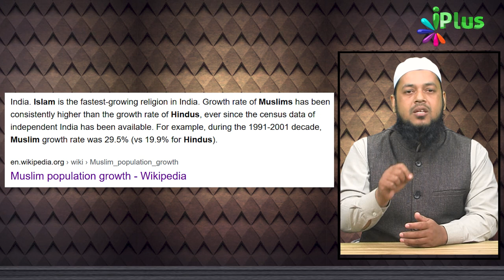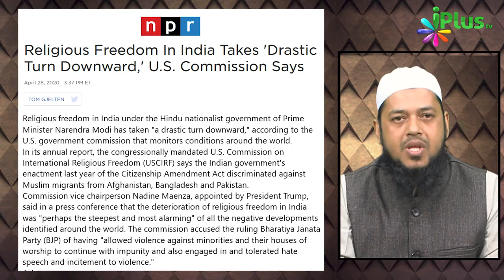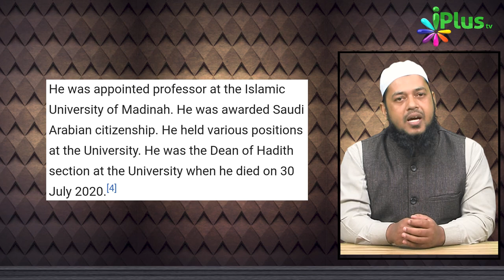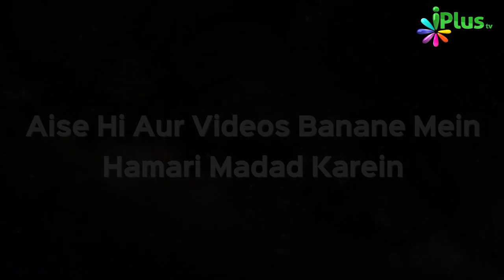क्या मुस्लिम औरतों में इस्लाम छोड़ने को लेकर डर है? दी रियल इस्लाम 08 | डॉ अब्दुल करीम अलीग